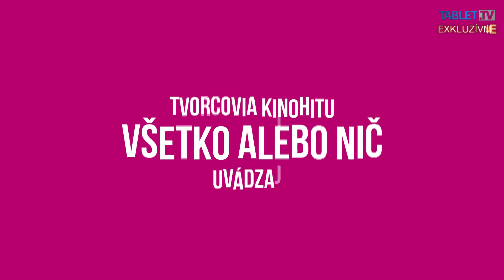PRÍLIŠ OSOBNÁ ZNÁMOSŤ ide do kín. Evita šokuje: S knihami končím!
Hosťom Radoslava Šeba v EXKLUZÍVE na TABLET.TV boli spisovateľka Evita Twardzik Urbaníková, režisérka filmu Príliš osobná známosť Marta Ferencová a herci Petra Hřebíčková, Janko Popović Volarić, Valentýna Bečková a Tatiana Dyková Vilhelmová.

 "Po úspešnej snímke Všetko alebo nič z roku 2017, ktorej nakrúcanie bolo zdĺhavé a komplikované, bolo filmovanie Príliš osobnej známosti veľmi pohodové. Všetko išlo hladko, nemali sme takmer žiadne komplikácie, a to aj vďaka profesionálom, ktorí sa na jeho tvorbe podieľali, hercov a herečky nevynímajúc. O novom filme to na TABLET.TV povedala spisovateľka Evita Twardzik Urbaníková.

Ako nakrúcanie vnímali herci, ktorí vo filme účinkujú?
Ako to vidí režisérka? Prekoná Príliš osobná známosť úspech filmu Všetko alebo nič?
Prečo sa Evita rozhodla, že končí s písaním kníh?

SLEDUJTE!